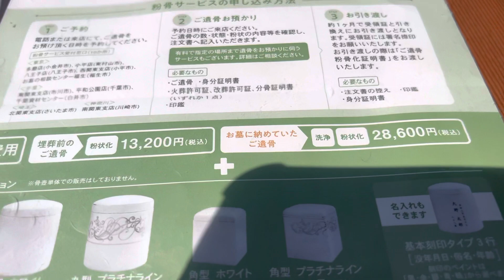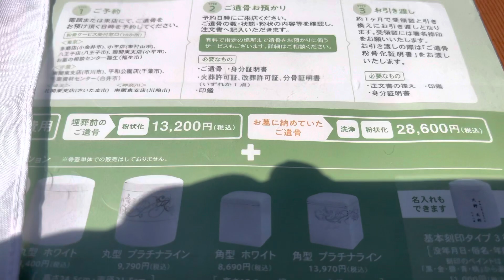【墓じまい】祖母の遺骨【墓仕舞い】